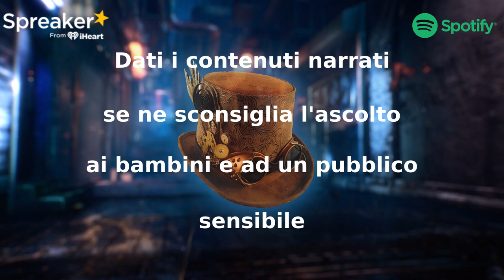Una notte di pioggia - CreepyPasta ITA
Quando accadde ciò che sto per raccontarvi avevo quindici anni. Vivevo con mia madre in un piccolo appartamento, in un condominio di quattro piani in periferia.

Sono figlio unico, e sono stato abituato fin da piccolo a dormire da solo, quando mia madre faceva il turno di notte in ospedale. Questo per dirvi che non avevo certo paura.